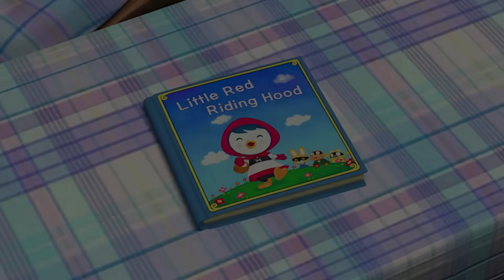Pororo Episod Baru | Ep6 Jangan Pura-Pura Sakit | Pororo NEW1 | Pororo Bahasa Indonesia | Kartun